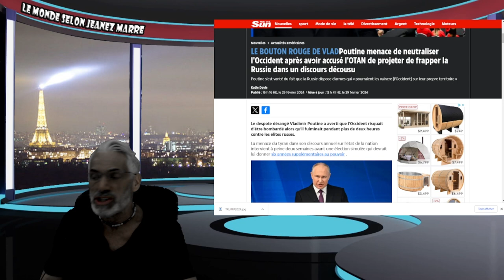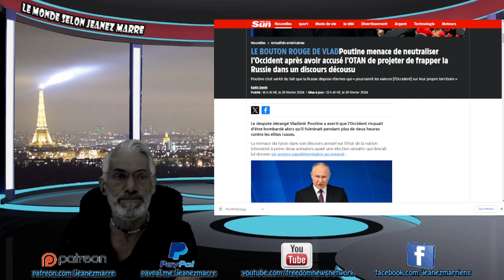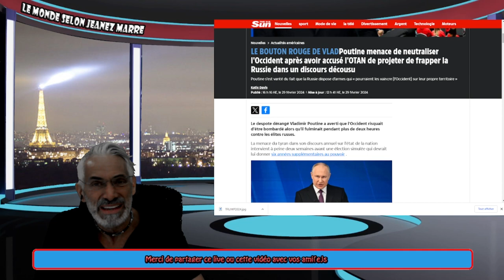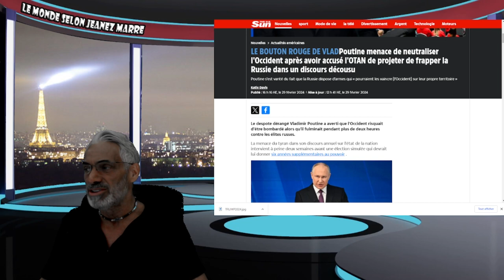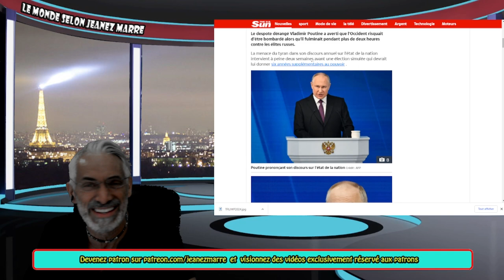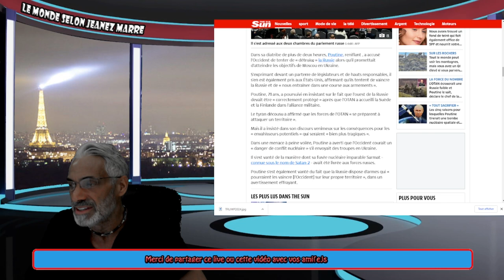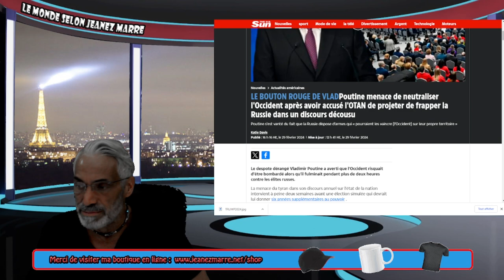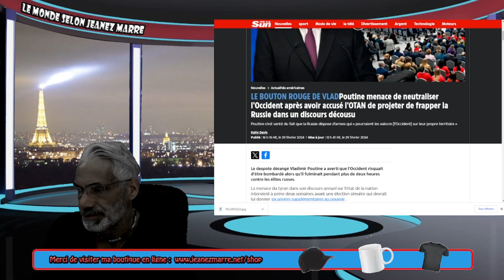ALERTE;DERNIÈRE HUERE;3ÈME GUER..MONDIA..POUTINE MENACE L'OCCIDE..COMPTE RENDU COMPLET.